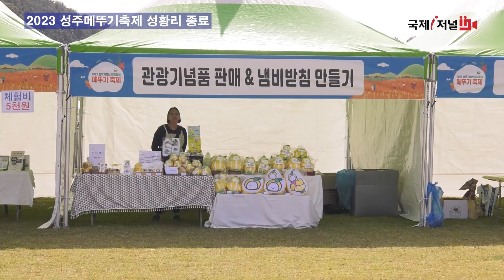2023 성주가야산황금들녘메뚜기축제 성료[IIJ]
[국제i저널 = 경북 여의봉, 박혜민 기자] 성주군 가을대표축제 「2023 성주가야산 황금들녘 메뚜기축제」가
7일과 8일 이틀간 전국에서 관광객이 몰리며 성황리에 종료됐습니다

행사에는 메뚜기 잡이와 메기잡이, 떡메치기 등  농산물을 활용한 친환경 프로그램으로 누구나 참여 할 수 있게 진행됐고

주민이 직접 생산한 쌀로  가래떡 길게뽑기 게임과 뽑은 가래떡도 맛볼 수 있는 이색적인 이벤트는  메뚜기 축제의 대표적인 프로그램으로 자리매김했습니다

성주시는「2023 성주가야산 황금들녘 메뚜기축제」는 축제의 시작과 끝을 주민이 주도하는 농촌관광 특화 체험프그램으로 지역관광을 선도하는 축제가 될 것으로 보고있습니다

올해 성주군에서 열리는 축제는  ‘생, 활, 사’ 생명문화와
「2023 성주생명문화&참외축제」를 개최해 군민의 참여도를 높이고, 다른 지역 축제와 비교되는 테마와 구성으로 큰 성공을 거둔 바 있습니다

앞으로 성주군은 지역민의 프로그램 직접 참여도를 높여 지역민과 관광객이  함께 즐기는 축제로 지역경제 활성화와 관광 경쟁력에 힘을 쏟기로 했습니다